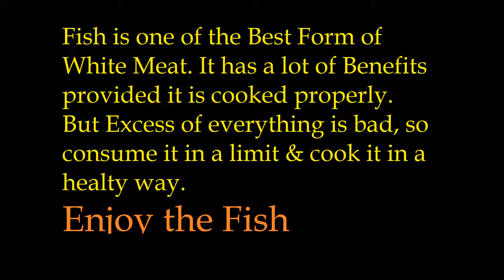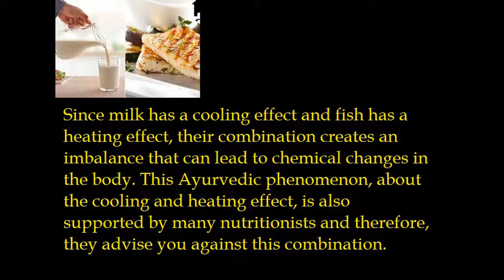Fish - Winter Foods - Benefits of Fish - Farm vs Sea Fish - Fish vs Chicken - Best way to Eat Fish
Hello Viewers

We have a lot for you if your aim is weight loss & adopt healthy foods.

Like us & comment us for any details;

Best Regards & Have a healthy life with H4Health
Stay Safe & Blessed